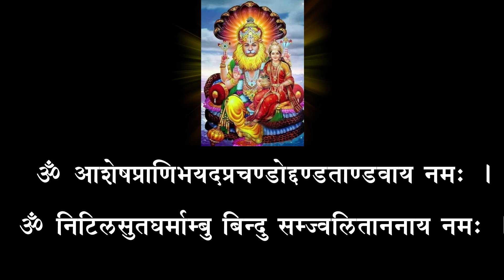NRUSIMH 108 श्रीनृसिंहाष्टोत्तरशतनामावली (वनस्थ योगी श्री६श्री गुरु श्रीशिवदत्त स्मारक गड्डी,जोधपुर)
॥ अथ श्रीनृसिंहाष्टोत्तरशतनामावली ॥
ॐ नृसिंहाय नमः । ॐ पुष्कराय नमः । ॐ कराळाय नमः । ॐ विकृअताय नमः । ॐ हिरण्यकशिपो नमः । ॐ वृक्षोदारणाय नमः ।
ॐ नखान्कुराय नमः । ॐ विकृताय नमः । ॐ प्रह्लादवरदाय नमः ।
ॐ श्रीमते नमः। ॐ अप्रमेय परक्रमाय नमः।
ॐ नवच्छटाभिन्नघनाय नमः।  ॐ भक्तानाम् अभयप्रदाय नमः।
ॐ ज्वालामुखाय नमः। ॐ तीक्ष्णकेशाय नमः । ॐ जगताम्कारणाय नमः ।
ॐ सर्वभीतसमाधानाय नमः।ॐ सदूनाम्बलवर्धनाय नमः।
ॐ त्रिणेत्राय नमः । ॐ कपिलाय नमः ।  ॐ प्राम्शवे नमः ।
ॐ सोमसूर्याग्निलोचनाय नमः । ॐ स्थूलग्रीवाय नमः । ॐ प्रसन्नत्मने नमः।
ॐ जम्बूनदपरश्कृताय नमः । ॐ श्री व्योमकेशप्रभ्रतिये नमः ।
ॐ त्रिदशेइरभिसम्स्थुताय नमः । ॐ उपसम्हृत सप्तार्चिताय नमः ।
ॐ कबळीकृतमारुताय नमः । ॐ दिग्दन्तावळिदर्पाय नमः ।
ॐ कद्रुज्योल्लणनाशाघ्नाय नमः । ॐ आचारक्रियहन्त्रेय नमः ।
ॐ ब्रह्मण्याय नमः ।  ॐ भक्तवत्सलाय नमः ।
ॐ समुद्रसलिलोद्भूत हालाहल विशीर्णकृतये नमः ।
ॐ ओजः पपूरिताशेश चराचर जगत्राय नमः ।
ॐ हृषीकेशाय नमः । ॐ जगत्राणाय नमः । ॐ सर्वगाय नमः ।
ॐ सर्वरक्षाय नमः । ॐ नास्तिक प्रत्यवायार्थ दर्शितार्थ प्रभावते नमः ।
ॐ हिरण्यकशिपोरग्रे स्तम्भास्थम्भ समुद्भवाय नमः । ॐ उग्राय नमः ।
ॐ अग्निज्वाल मलिने नमः । ॐ सुतीश्णाय नमः । ॐ भीमदर्शनाय नमः ।
ॐ मुग्दाखिल जगद्जीवाय नमः । ॐ जगताम् कारणाय नमः ।
ॐ सर्वभूत समाधानाय  नमः । ॐ ईश्वराय नमः । ॐ न्रसिम्हाय नमः । ॐ सर्वधारकाय नमः । ॐ विष्नुवे नमः । ॐ जिष्नवे नमः ।
ॐ जगद्धम्ने नमः। ॐ बहिरन्थः प्रकाशक्रते नमः।
ॐ योगिहृत्पद्म मद्यस्थायिने नमः । ॐ योगिने नमः ।
ॐ योगिविदुत्तमाय नमः । ॐ क्रष्ते नमः ।  ॐ हन्त्रे नमः ।
ॐ अखिलात्रात्रे नमः। ॐ व्योमरूपाय नमः। ॐ जन्नर्दनाय नमः ।
ॐ चिन्मयाय नमः । ॐ प्रकृतये नमः । ॐ साक्षिणे नमः ।
ॐ गुणातीताय नमः । ॐ गुणात्मकाय नमः ।
ॐ पापविस्छेदकृते नमः । ॐ कर्त्रे नमः। ॐ सर्वपापविमोचकाय नमः।
ॐ व्यक्ताव्यक्तस्वरूपाय नमः। ॐ सूक्ष्माय नमः । ॐ अव्ययाय नमः ।
ॐ शाश्वताय नमः । ॐ अनन्ताय नमः । ॐ विरजिते नमः ।
ॐ परमेश्वराय नमः । ॐ मायाविने नमः । ॐ जगदाधाराय नमः ।
ॐ अनिमिषाय नमः । ॐ अक्षराय नमः । ॐ अनादिनिधनाय नमः ।
ॐ नित्याय नमः । ॐ परब्रह्माभिदयकाय नमः।
ॐ शन्खचक्रगदाशर्ंगविरजित चतुर्भुजाय नमः ।
ॐ पीताम्बरधराय नमः । ॐ ध्यासितवक्षसे नमः । ॐ शान्ताय नमः ।
ॐ शतपुष्पैस्सुपूजिताय नमः । ॐ चण्डोद्दण्डताण्डवाय नमः ।
ॐ ज्वलिताननाय नमः । ॐ भीमपराक्रमाय नमः । ॐ बहुरूपदृते नमः । ॐ स्रस्विणे नमः । ॐ श्रीवत्स्येणविराजिताय नमः ।
ॐ लक्ष्मीप्रियपरिग्रहाय नमः । ॐ कथोरकुटिलेक्षणाय नमः ।
ॐ दैतेयवक्षोदळनसार्धिकृत नखायुधाय नमः ।
ॐ आशेषप्राणिभयदप्रचण्डोद्दण्डताण्डवाय नमः ।
ॐ निटिलसुतघर्माम्बु बिन्दु सम्ज्वलिताननाय नमः ।
ॐ वज्र्जिह्वाय नमः । ॐ महामूर्तये नमः । ॐ भीमाय नमः ।
ॐ भीमपराक्रमाय नमः । ॐ स्वभक्तार्पित कारुण्याय नमः ।
ॐ बहुदाय बहुरूपधृते नमः । ॐ श्री हरिये नमः ।
॥ इति श्रीनृसिंह अष्टोत्तरशत नामावलिः ॥